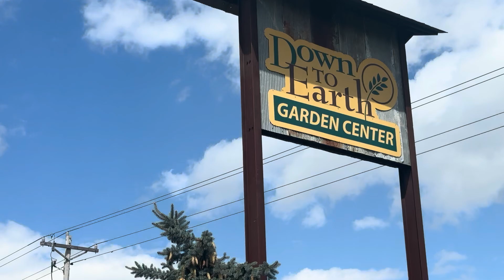Zoo Nkauj beautiful flower store